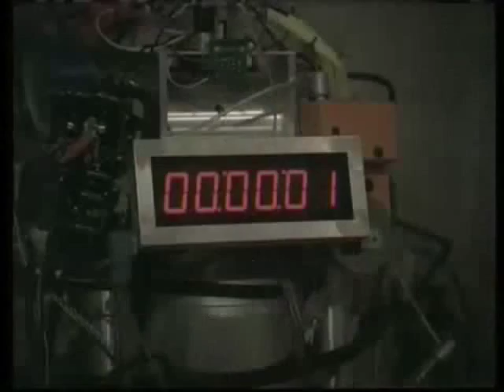MacGyver Mastercard commercial: now more awesome than ever!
How do you take a commercial and make it awesome? Well, if the commercial stars Richard Dean Anderson as MacGyver, all you have to do is make it look like the opening of a TV series and use the excellent metal remix of the MacGyver theme by Sylvain Cloux for good measure!